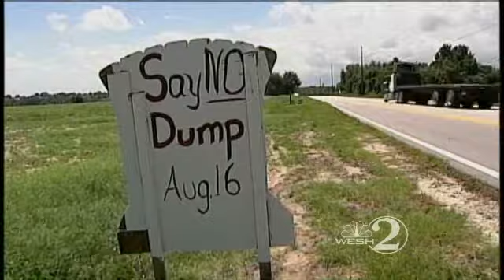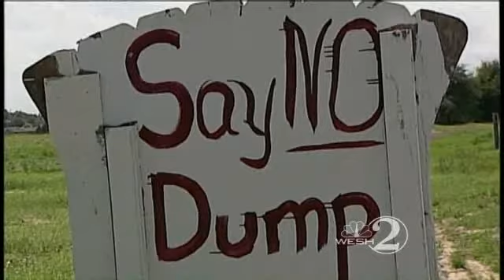Residents Oppose Landfill, Road Paving